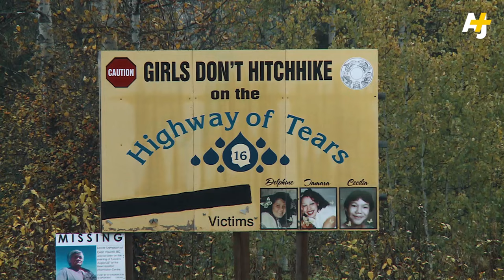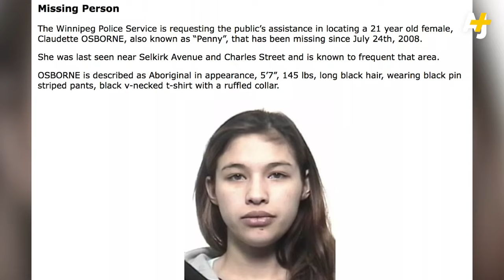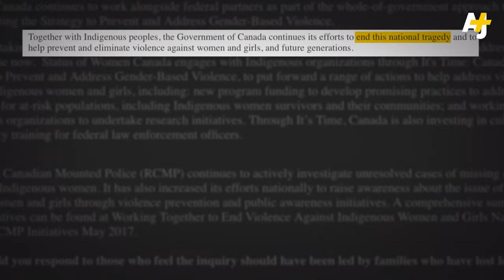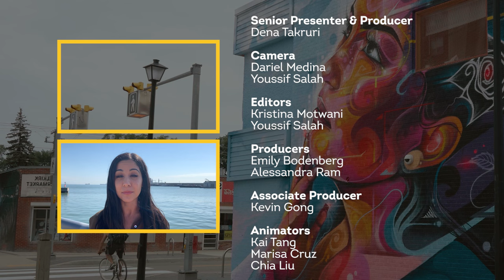Canada's missing and murdered Indigenous women | AJ+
AJ+'s Dena Takruri visits Winnipeg, Manitoba, where more Indigenous women and girls have gone missing or been murdered than anywhere else in the country. After years of failure on the part of police and the government, activists here are taking matters into their own hands.

Thousands of Indigenous women and girls have gone missing or been murdered across Canada. After 15-year-old Tina Fontaine's body was found at the bottom of a river, Prime Minister Justin Trudeau opened a national inquiry into the epidemic. But many families fear they'll never see justice.